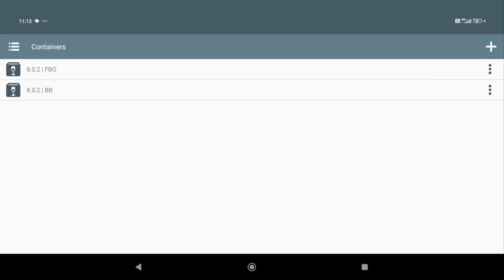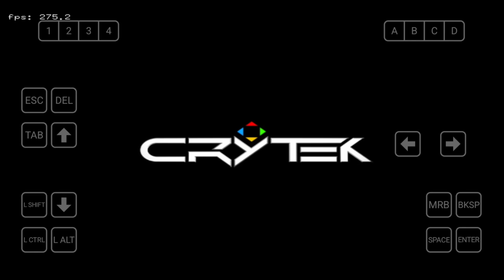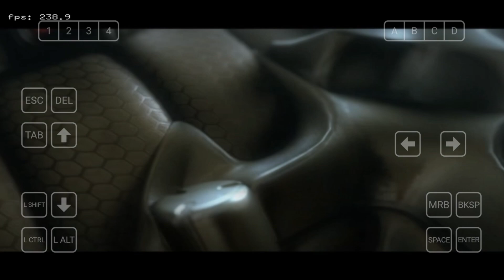Crysis | Winlator 6.1 afeimod | Dimensity 8300 ultra | Poco X6 Pro | Mali GPU | Virgl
Device : Poco X6 Pro
CPU: Mediatek Dimensity 8300 Ultra
GPU: Mali G615 MC6
Ram: LPDDR5x 8.0 GB (7.3 usable)
Storage: UFS 4.0 256GB

Benchmarks:
Antutu Benchmark -  1.4 Million
Geekbench 6 - 1400 SC, 4500 MC
3DMark Wildlife - 10500
3DMark Wildlife Extreme - 3020